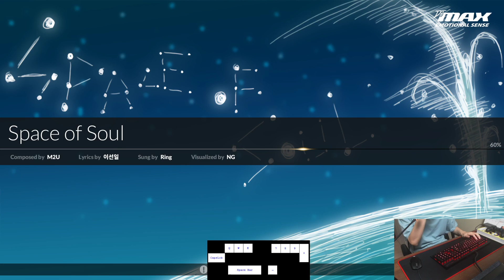DJMAX RESPECT V - Space of Soul 8B MX 99.87%